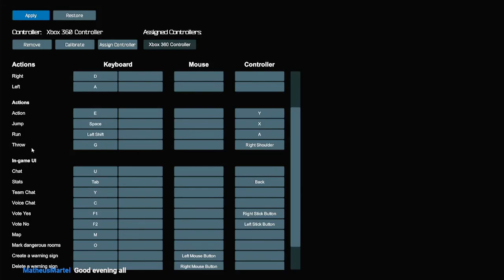Lunatic Drags Friends Into Maze of Fun | Half Dead | Highlights | Part 1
In this stream, I drag MelchyMelch, Kellzaba, and fruitteabat into one of the jankiest co-op games on Steam!